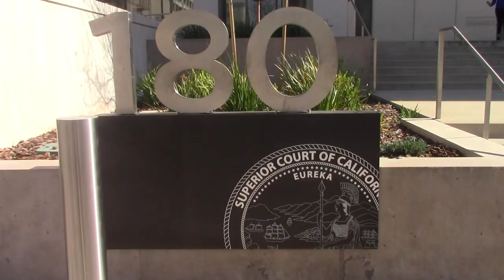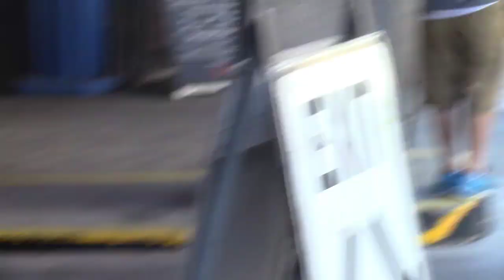Stockton Courthouse 1st Amendment Audit ▪ A decent security guard ▪ PASS ❗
I can't thank everyone enough for traveling up north, I appreciate all of you ! High Desert Community Watch, Ida Foxy Queen,  San Joaquin valley Transparency,  South Valley News,  Oklahoma's Camera Man, and Central Cali News Network.  💜